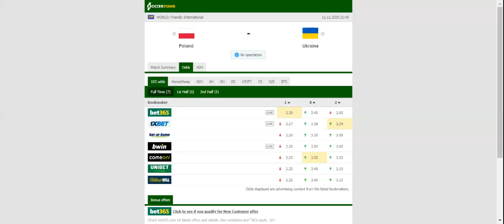POLAND VS UKRAINE PREDICTION & BETTING TIPS - 11/11/2020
2021 college football predictions,
2019 college football predictions,
2020 ncaa football predictions,
nc state football predictions 2020,
2020 nebraska football predictions,
2020 uga football predictions,
10 football predictions 2020,
football songs,
football vines,
football skills,
football daily,
football games,
football khela,
football live,
football pump up,
football anime,
football analysis,
football asmr,
football agility drills,
football american,
football academy,
football anthem,
football boots,
football big hits,
football bloopers,
r/b football,
f c b football,
mattyb football,
s.a.b football,
football chants,